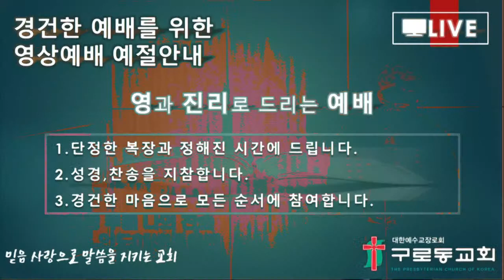(21.09.19) 나의 갈 길 다가도록 / 구로동교회 특송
구로동교회 김구삼 지휘자
나의 갈 길 다가도록"